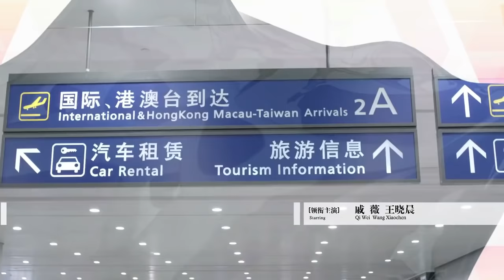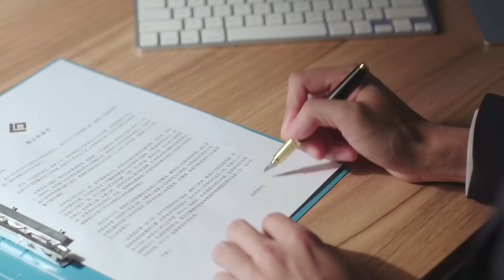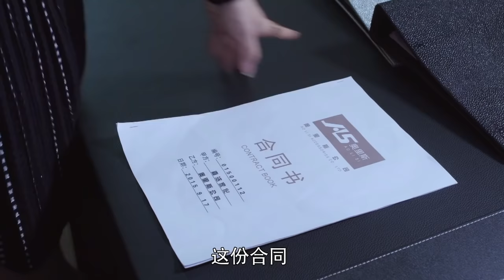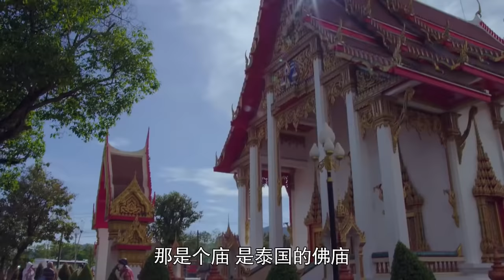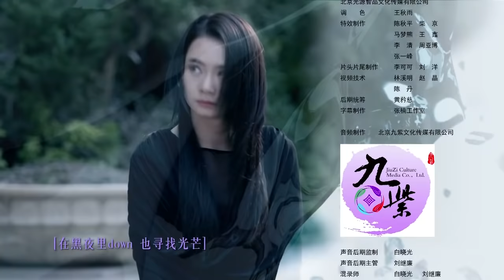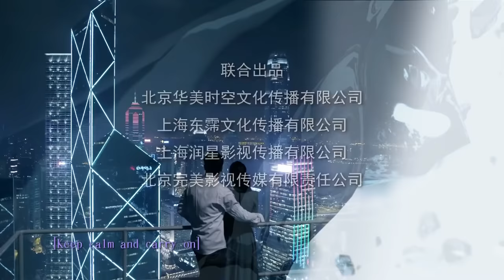你好乔安 25 | Hello Joann 25（戚薇、王晓晨、白宇 领衔主演）